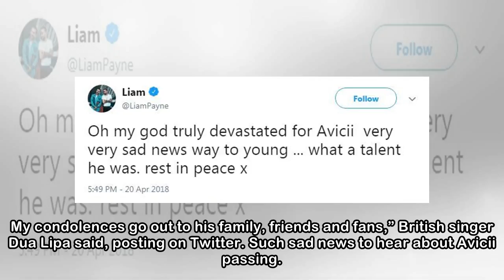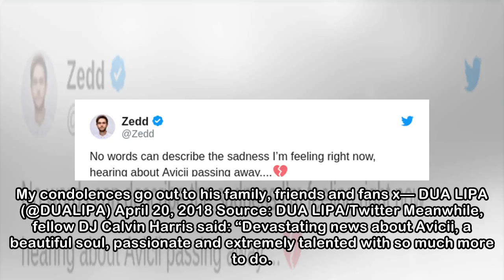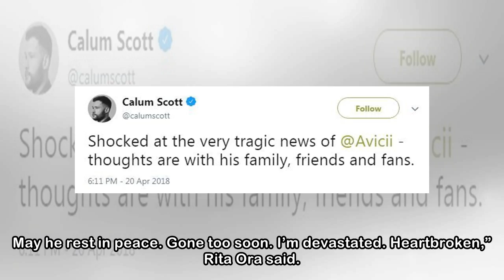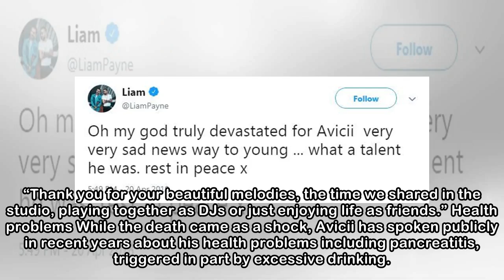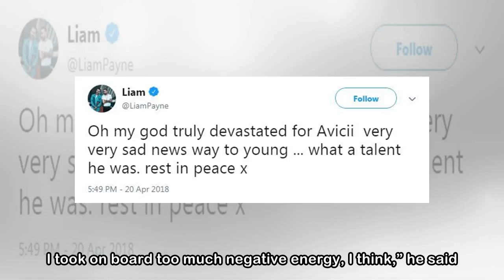'Devastated, heartbroken': Tributes pour in from across music industry for 'beautiful soul' Avicii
Source: Amy Sussman via PA Images THE DEATH OF of 28-year-old Avicii, one of the world’s most successful DJs, has stunned his fans and the music world, and tributes have been pouring in online for him...